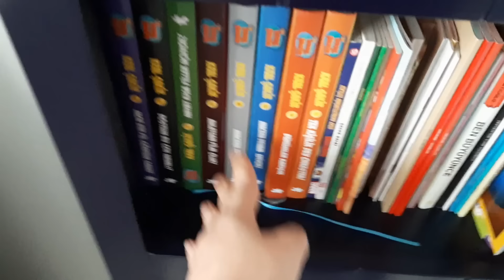Efe ile yumurta kafaları boyadık.